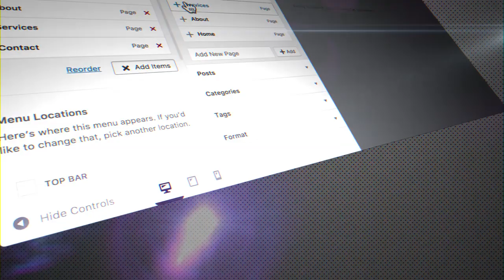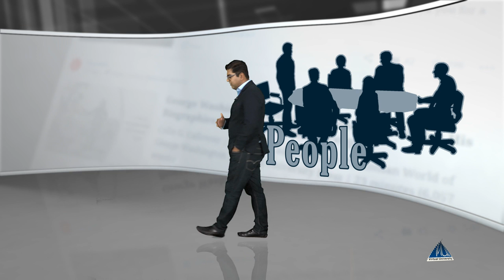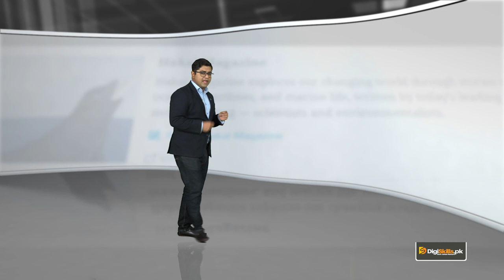Topic 141 WordPress in Urdu Hindi by DigiSkills Getting WordPress Project Requirements from Client